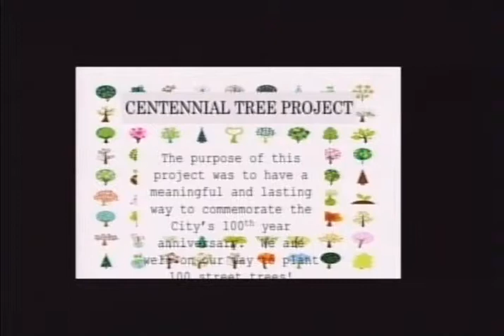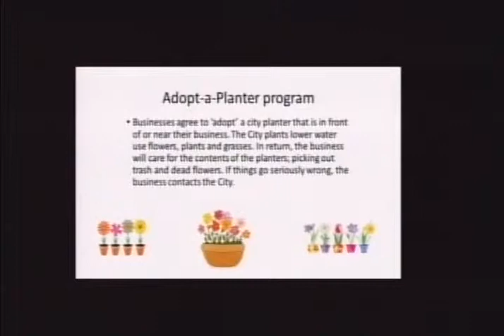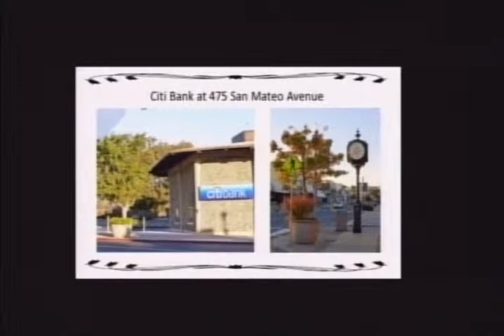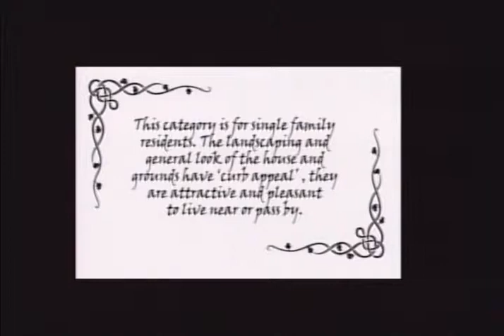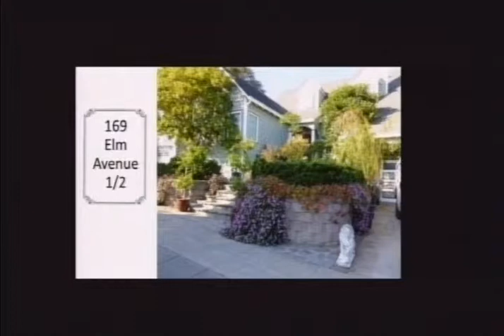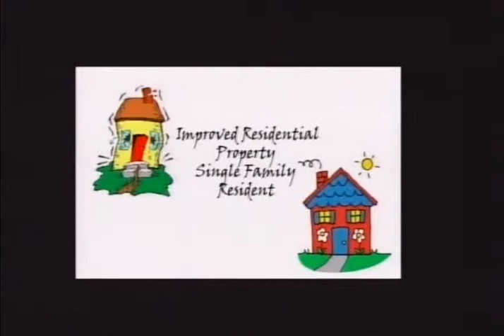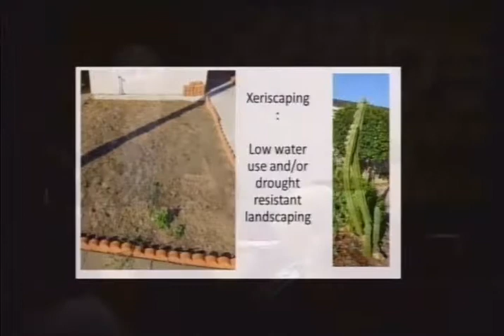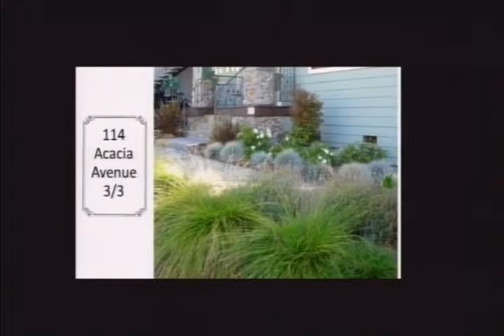San Bruno City Council Meeting 10/14/14 4a. BTF Awards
San Bruno City Council Meeting
October 14, 2014
4a. Beautification Task Force Awards